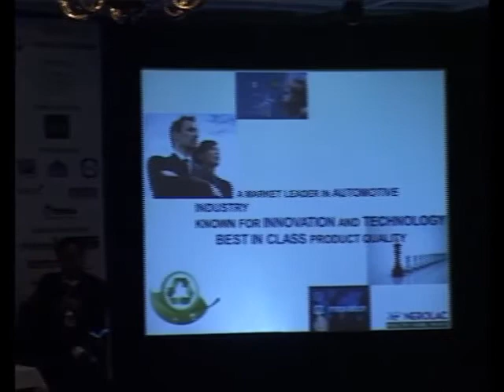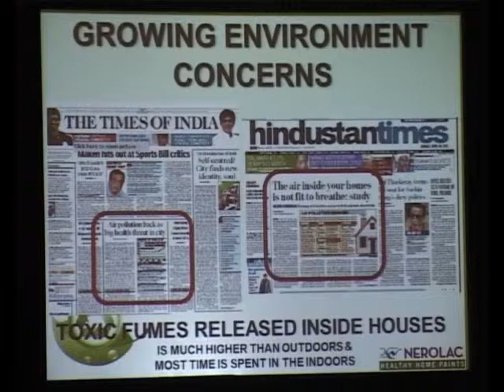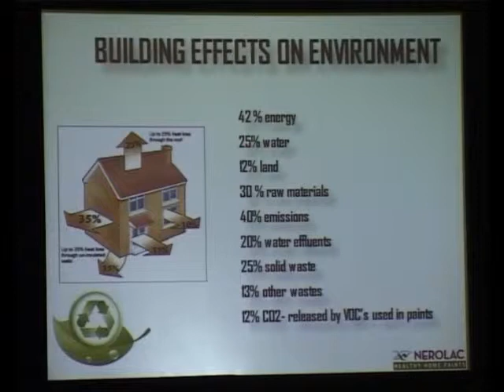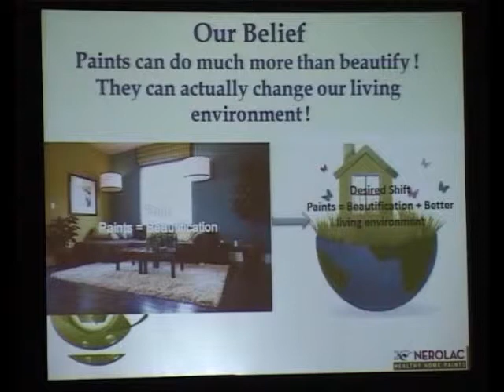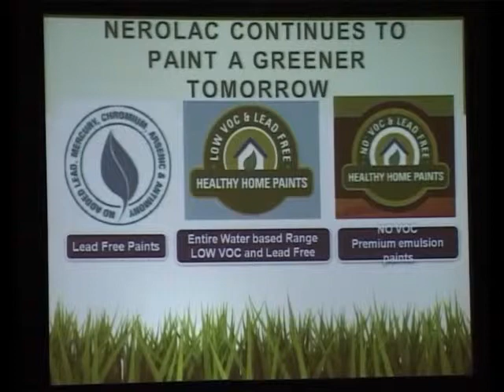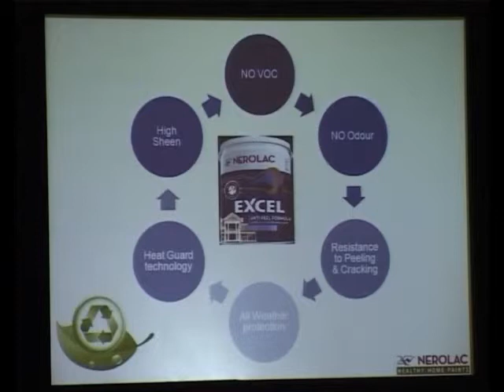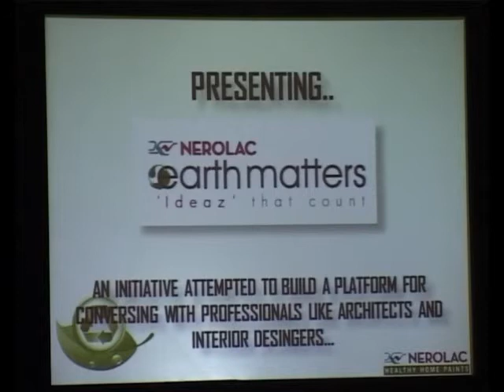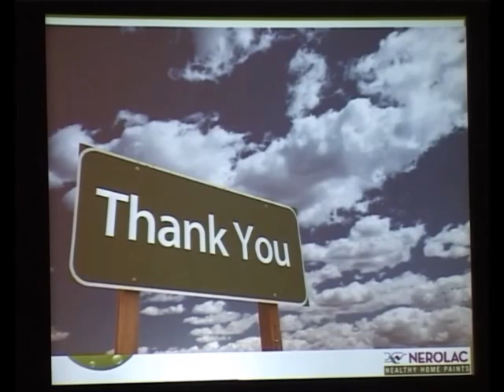Yatnesh Pandey, Sr. Manager Marketing, Kansai Nerolac Paints, speaks at The GRIHA Summit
Mr Yatnesh Pandey, Sr. Manager Marketing, Kansai Nerolac Paints Ltd started the session by highlighting some facts about indoor air pollution like toxic fumes released inside houses is much higher than outdoors.  1.3 million people in India die because of indoor air pollution every year and about 27.5% of under-five mortality is because of indoor air pollution. In India, average indoor air pollution is 375 unit grams in cubic meter of air as against the WHO norms of 20 unit grams in cubic meter of air. India does not have a norm for indoor air pollution, said Mr Pandey. Talking about the VOC (Volatile Organic Compound) content in paints, which is responsible for the production of half of the greenhouse gases in the atmosphere, and in humans can damage the kidney due to prolonged exposure, cause severe headaches, sneezing, throat irritation and chronic ailments for children. In spite of severe health and environment hazards, there are no set norms in India for VOC. Being an environment conscious company, Nerolac has come up with paints that are lead free, entirely water based range of low VOC and no VOC premium emulsion paints.  Further, he introduced the participants to Nerolac products like Impressions Eco Clean (which has no VOC, no odour, high sheen, antibacterial and smooth finish), Impression 24 Carat (which has low VOC, low odour, high sheen, antifungal and velvette finish), Excel Total (which has no VOC, no odour, high sheen, good water repellence, all weather protection and heat guard), and Excel (which has no VOC, no odour, high sheen, resistance to peeling and cracking, all weather protection and heat guard). Mr Pandey concluded his presentation by displaying the various green certifications the product has achieved so far.